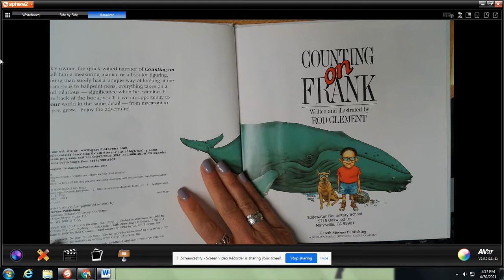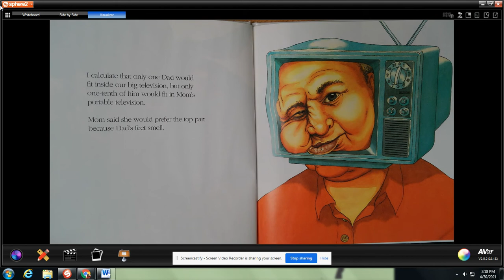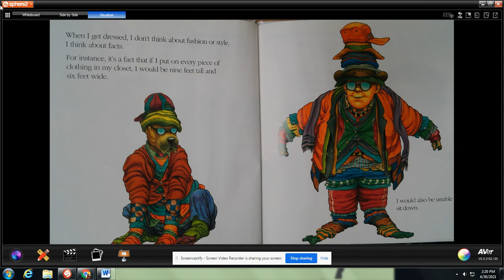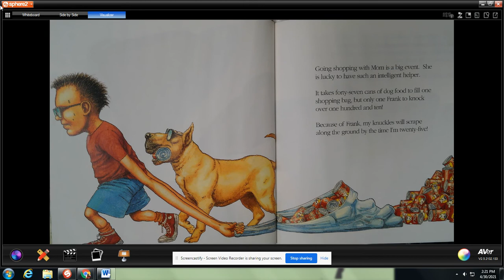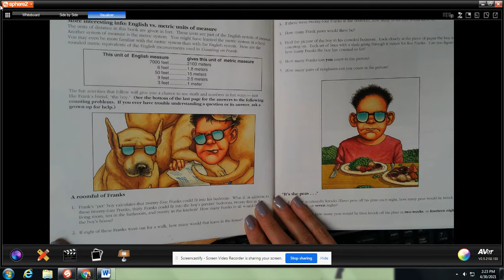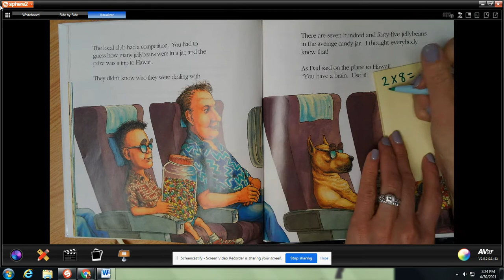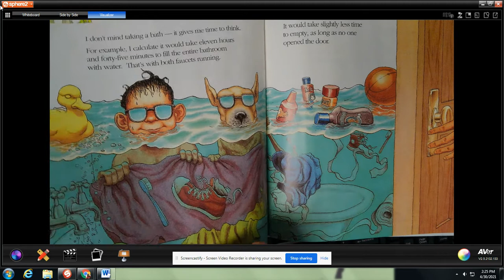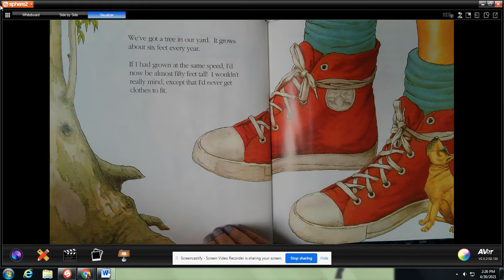Counting On Frank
By Rod Clement
3.8 AR #12070
Such funny scenarios throughout this beloved book teach children about simple math concepts. Counting on Frank has inspired countless students to get excited about math. Readers follow along as Frank, an irresistible canine, and his imaginative owner create all sorts of counting, measuring, and calculating challenges for themselves. Like the book's characters, students will discover that math has practical, but also very fun applications. Highly amusing, vividly drawn watercolors complement the humorous and informative narrative of this best-selling book.